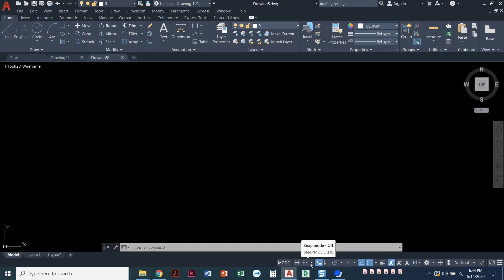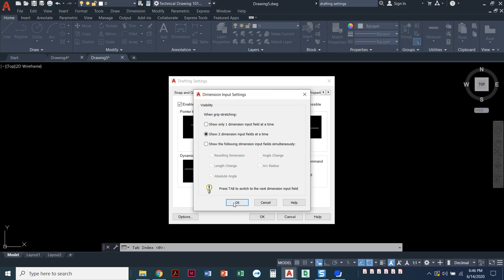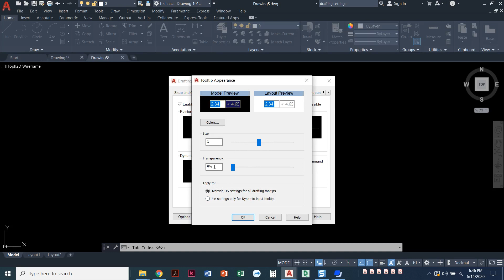F. Dynamic Input Drafting Settings